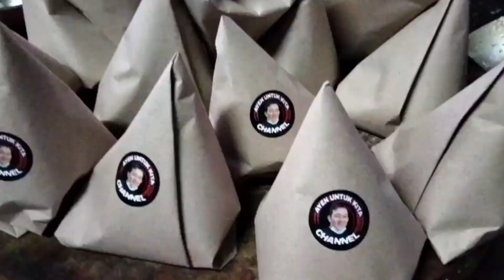BAGI SEDIKIT REZEKI UNTUK ANAK PANTI ASUHAN MOGA BERKAH BAROKAH. AMIN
Jumat berkah di kota Palembang bagi makan di Panti asuhan. moga berkah barokah
Tuhan memberkati kita semua. Amitofo8x

MOHON PERHATIAN !!! (Support & Dukung Saya)

BIODATA SAYA : Perkenalkan Saya Ayen Asli Indonesia Saya Tergerak & Masih Belajar Bersosial Terhadap Orang Orang Yang Kurang Beruntung DI INDONESIA !!!

SAYA MEMPUNYAI YAYASAN BERNAMA :
"Ayen Untuk Kita"

Terima kasih

Bagi teman2x mau berpartisipasi bisa langsung transfer ke Rekening MANDIRI
Atas Nama :  YAYASAN AYEN UNTUK KITA.
Kcb Jakarta  Taman Semanan Indah 11831